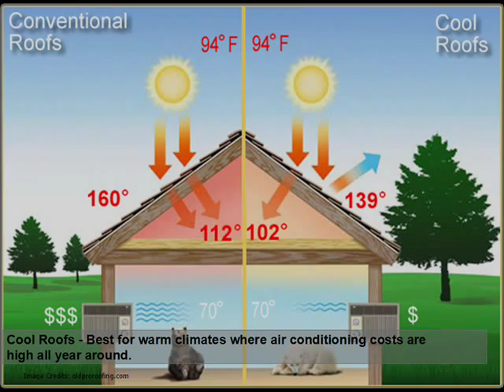Latest Trends Energy Efficiency For Homes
Do you wish to construct a home that is energy efficient. Here are latest trends to incorporate while building your house or duplex house plan